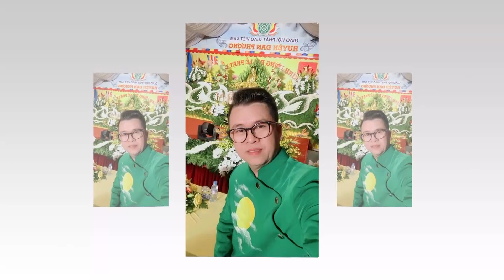Điệu Buồn Phương Nam. Thể hiện: Ca sỹ: Đức Tuyết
Đạo Mẫu VN - Hầu Đồng hay nhất - Hầu Bóng - Hát Văn...